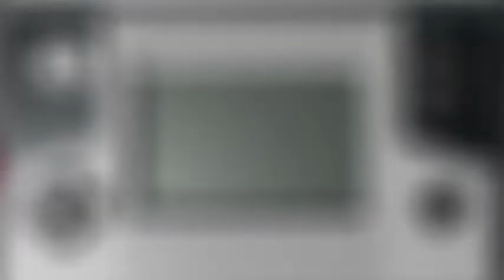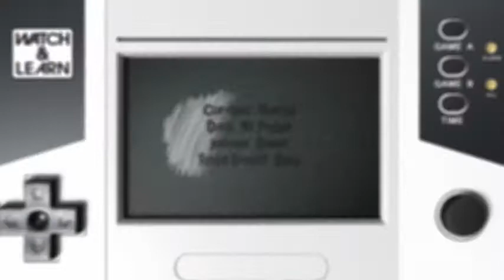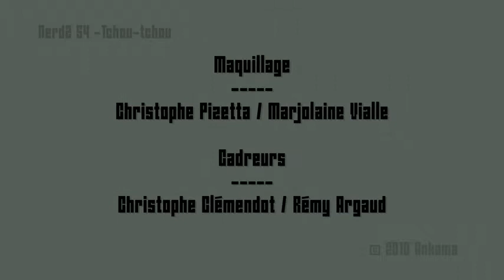Tchou-Tchou - S4 Ep13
Jérôme se mue en geek, ou presque...
Série déconseillée aux - de 12 ans.